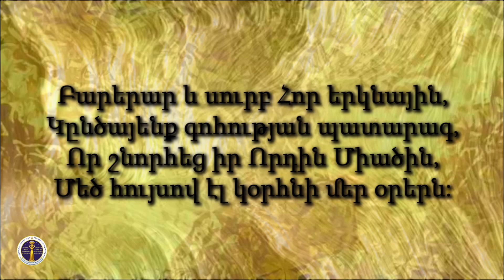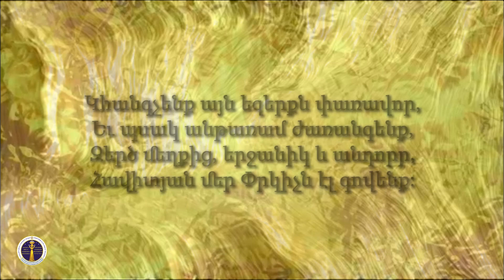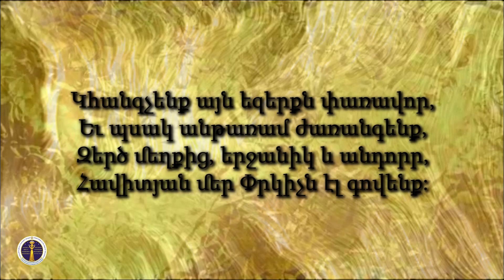HQ519-24.01.2021 Վերջին ժամանակների հաղթողները / Verjin jamanakneri haxtoxnery - Խնկո Հովսեփյան